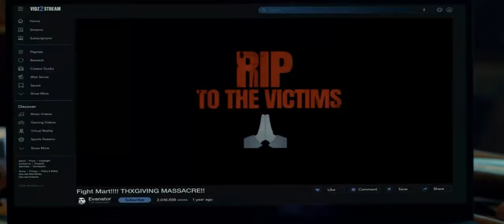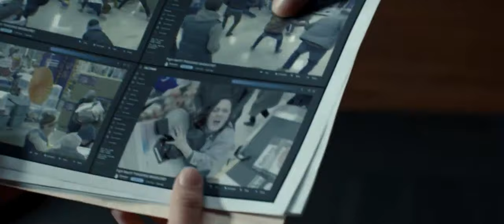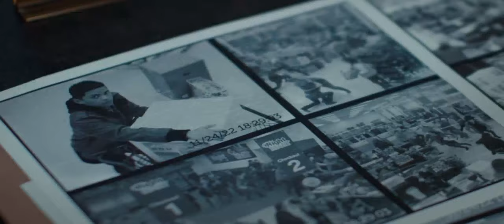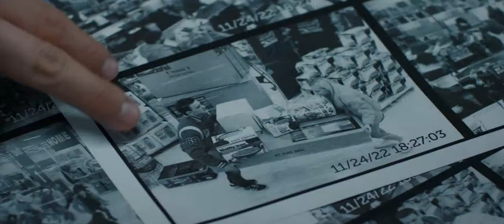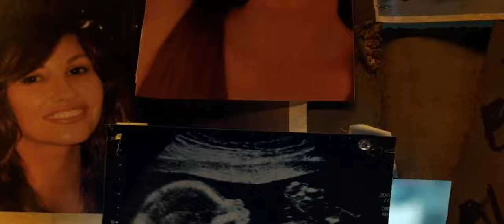Unforgettable Thanksgiving Adventure: Oven to Feast Journey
Movie - Thanksgiving - 2023

Welcome to our movie review of "Thanks Giving Party"! This movie tells the story of a girl who wakes up in an oven and becomes the main dish for a Thanksgiving celebration. Join us as we talk about the funny and touching moments in the film, and why we think you should watch it. 🎥🍿